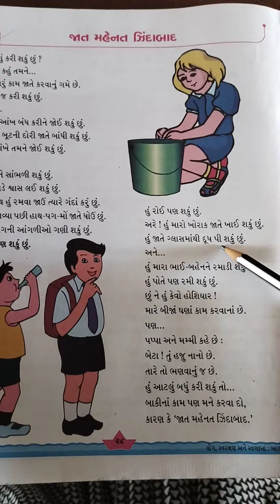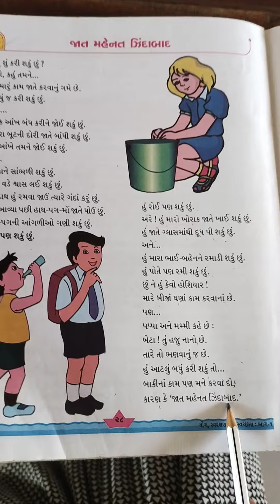December 24, 2021